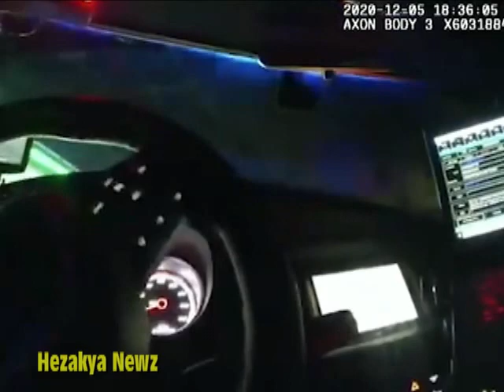Virginia Police Officer Is FIRED After PEPPER SPRAYING and STRIKING KNEES Of Army Officer!!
A Virginia police officer involved in a controversial traffic stop in December where officers drew their guns at a second lieutenant in the U.S. Army, has been fired.

Windsor police officer Joe Gutierrez has been fired from the force

Firing came hours after Virginia Governor Ralph Northam tweeted that the traffic stop involving

Army lieutenant Caron Nazario was 'disturbing and angered him'
Nazario, who is black and Latino has since claimed his constitutional rights were violated during the traffic stop which was all caught on body cam video

Windsor police officers Daniel Crocker and Gutierrez had radioed saying they were attempting to stop a vehicle with no rear license plate and tinted windows

During the stop, Nazario was pepper sprayed and struck across the legs
Windsor police officer Daniel Crocker still appears to be on the force